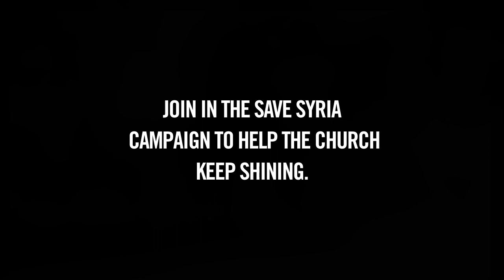Save Syria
The church in Syria is on it's knees. Switch on to what's happening. And use your freedom to help the church in Syria continue to shine.l

Syria video footage ITN Source.